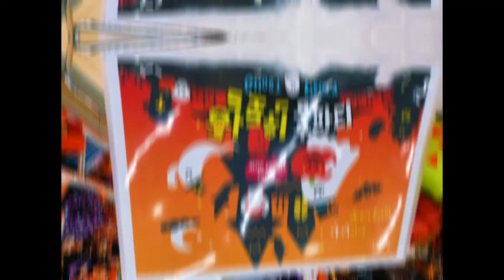〔할로원데이〕언텍트시대_할로원데이날은? Untekt Era_HaloOne Day?# यूनेकट एरा_हैल दिवस? アンテクト時代_ハロワンデー日は？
10월 31일은 할로윈데이 축제날입니다.
이날은 세계 각지에서 할로윈데이를 즐기는 축제가 다양하게 행해지고 있습니다.
그러나 올해는 마스크로 인하여 많은 축제들이 취소되고 미루어 졌습니다.
마트에 방문하니 다양한 종류의 할로윈데이 소품들이 진열되어 있더라고요
소품을 구입해서 가족들과 함께 집을 꾸며 침체된 분위기를 바꿔보지 않을래요
우리도 할로윈데이의 대표적인 상징물 잭오랜턴등이라도 꾸며놓아
집안 분위기도 바꾸고
마스크를 하루빨리 벗을 수 있게 기원해봅시다.

Untect Era Halloween Day?
October 31st is the Halloween Day Festival.
On this day, various festivals to enjoy Halloween Day are held around the world.
However, this year many festivals have been canceled and postponed due to the mask.
Halloween Day for the first time in the Untect Era
When I visited the mart, there were various types of Halloween Day props on display.
Why don’t you buy props and decorate your home with your family and change the stagnant atmosphere?
We also decorate a jack-o-lantern, a symbol of Halloween Day
Change the atmosphere in the house
Let's wish you can take off your mask as soon as possible.

# यूट्रैक्ट एरा # हॉलिडे डे?
31 अक्टूबर को # हॉलिवुड डे फेस्टिवल है।
इस दिन, दुनिया भर में # हॉलैंड दिवस का आनंद लेने के लिए विभिन्न त्यौहार आयोजित किए जाते हैं।
हालांकि, इस साल कई त्योहारों को मुखौटा के कारण रद्द कर दिया गया है।
# अचला एरा में पहली बार हैलीवे डे
जब मैंने मार्ट का दौरा किया, तो प्रदर्शन पर विभिन्न प्रकार के # हॉलिवुड डे प्रॉप्स थे।
आप प्रॉप्स क्यों नहीं खरीदते हैं और अपने परिवार के साथ अपने घर को सजाते हैं और स्थिर वातावरण को बदलते हैं?
हम हेलोवीन दिवस के प्रतीक जैक-ओ-लालटेन को भी सजाते हैं
घर में माहौल बदलें
काश आप जल्द से जल्द अपना मुखौटा उतार सकें।

Untect Era # Araw ng Halloween?
Ang Oktubre 31 ay ang Halloween Day Festival.
Sa araw na ito, iba't ibang mga pagdiriwang upang masiyahan sa Halloween Day ay gaganapin sa buong mundo.
Gayunpaman, sa taong ito maraming pagdiriwang ang nakansela at ipinagpaliban dahil sa maskara.
# Araw ng Halloween sa kauna-unahang pagkakataon sa Untect Era
Nang bumisita ako sa mart, mayroong iba't ibang mga uri ng mga props ng Halloween Day na ipinapakita.
Bakit hindi ka bumili ng mga props at palamutihan ang iyong bahay kasama ang iyong pamilya at baguhin ang hindi dumadaloy na kapaligiran?
Pinalamutian din namin ang isang jack-o-lantern, isang simbolo ng Araw ng Halloween
Baguhin ang kapaligiran sa bahay
Hinihiling natin na maaari mong alisin ang iyong maskara sa lalong madaling panahon.

10月31日は＃ハロワンデー祭日です。
この日は、世界各地で＃ハロウィンデーを楽しむ祭りが多様に行われています。
しかし、今年は、マスクにより多くの祭りがキャンセルされ持ち越されました。
マートに訪問したら、さまざまな種類の＃ハロワンデー小物が陳列されていましたよ
小物を購入して、家族と一緒に家を飾って低迷した雰囲気を変えてみません
私たちもハロウィンデーの代表的な象徴物ジャック・オー・ランタンなども飾って置いて
家の中の雰囲気も変えて
マスクを一日も早く脱ぐことができるよう願ってみましょう。

10月31日是#Halloween Day Festival。
在这一天，世界各地举办了各种庆祝#Halloween Day的节日。
但是，今年由于面具的缘故，许多节日被取消和推迟。
Untect时代的 Halloween Day
当我参观集市时，展出了各种类型的#Halloween Day道具。
您为什么不购买道具和与家人一起装修房屋并改变停滞的气氛？
我们还装饰了南瓜灯，这是万圣节的象征
改变房子的气氛
希望您能尽快摘下口罩。

Ngày 31 tháng 10 là Lễ hội Halloween.
Vào ngày này, nhiều lễ hội khác nhau để tận hưởng Halloween Day được tổ chức trên khắp thế giới.
Tuy nhiên, năm nay nhiều lễ hội đã bị hủy bỏ và hoãn lại do mặt nạ.
Halloween Day lần đầu tiên trong Kỷ nguyên Untect
Khi tôi đến thăm siêu thị, có nhiều loại phụ kiện Halloween Day được trưng bày
Tại sao bạn không mua sắm đạo cụ và cùng gia đình trang trí nhà cửa và thay đổi không khí tù đọng?
Chúng tôi cũng trang trí một chiếc đèn lồng, biểu tượng của Ngày Halloween
Thay đổi không khí trong nhà
Hãy ước bạn có thể cởi bỏ mặt nạ của bạn càng sớm càng tốt.

Untect Era Hall Halloween؟
الحادي والثلاثين من أكتوبر هو # عيد الهالوين.
في هذا اليوم ، تقام مهرجانات متنوعة للاستمتاع بيوم عيد الهالوين في جميع أنحاء العالم.
ومع ذلك ، تم إلغاء وتأجيل العديد من المهرجانات هذا العام بسبب القناع.
Halloween Day لأول مرة في عصر Untect
عندما زرت السوق ، كانت هناك أنواع مختلفة من دعائم Halloween Day معروضة.
لماذا لا تشتري الدعائم وتزين منزلك بأسرتك وتغير الجو الراكد؟
نقوم أيضًا بتزيين جاك فانوس ، وهو رمز ليوم الهالوين
تغيير الجو في المنزل
دعونا نتمنى أن تتمكن من خلع قناعك في أسرع وقت ممكن.